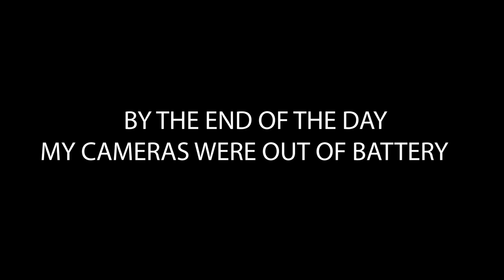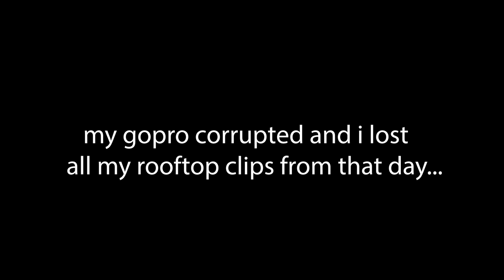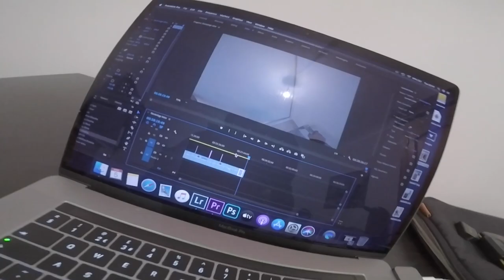BENIDORM VLOG - Home of UK's retirement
Yo guys, welcome back to a new video.

Back in January/Febuary I went out to Benidorm.
I went on my own & met up with some lads & I was there a total of three days & three nights.

I didn't film everything and some bits are just a bit of a fuck around.
a different type of video. I hope you enjoy.